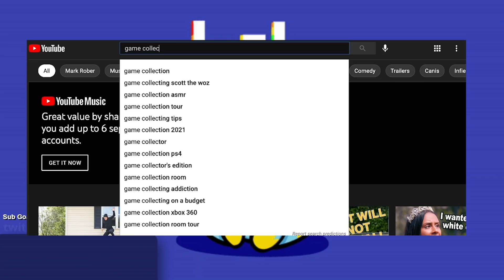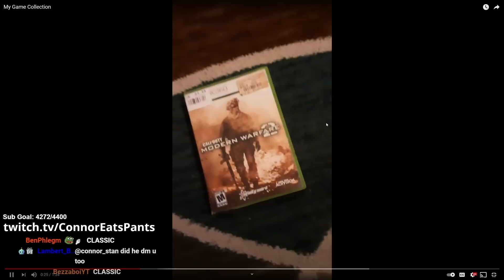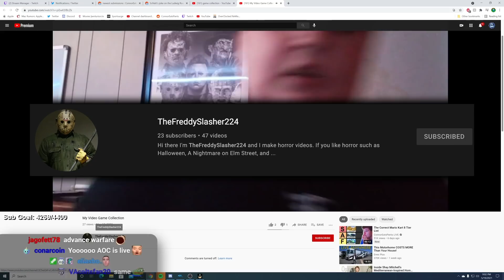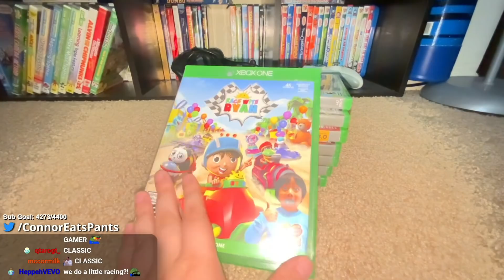"my video game collection"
It's a classic.